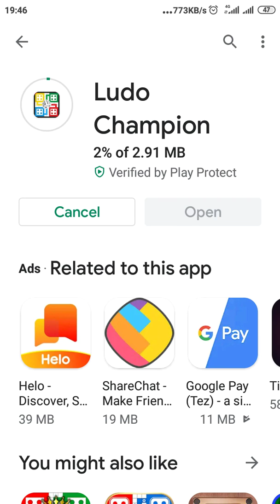Ludo Champion game (install and play)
Ludo Champion game playing
Ludo Champion game
Ludo Champion